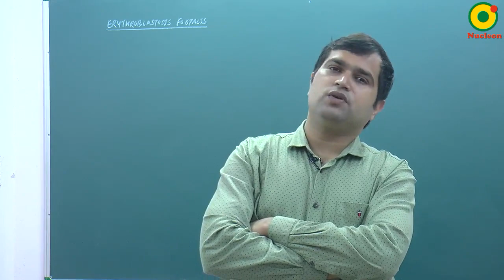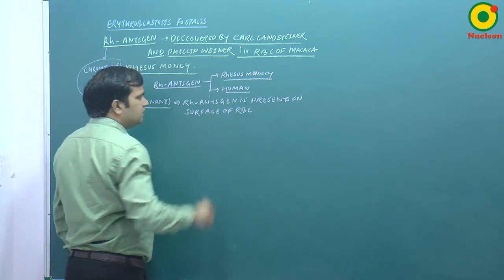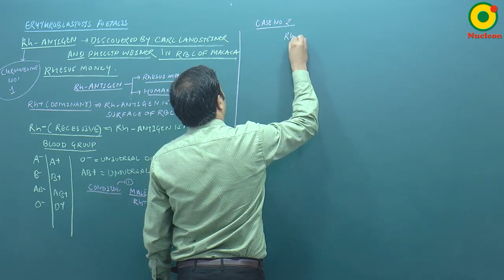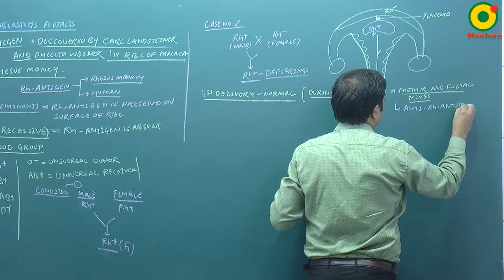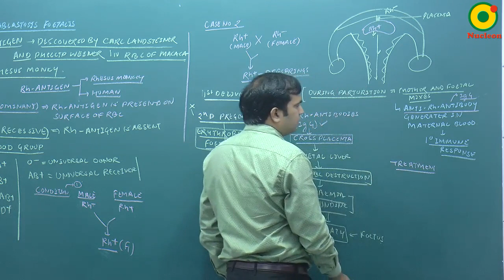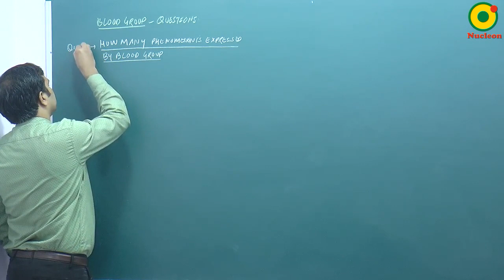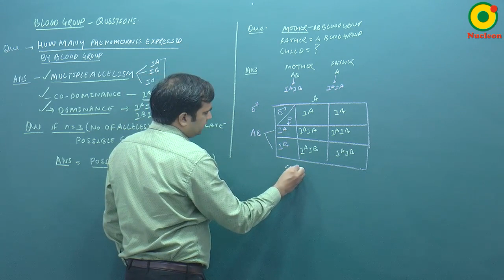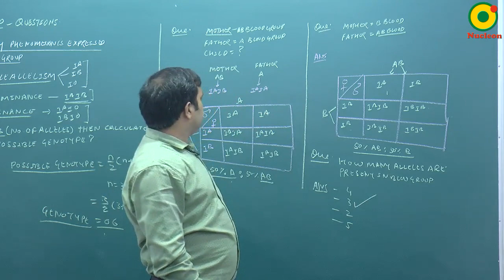Circulatory System-05 By NKT Sir @ NUCLEON NEET Biology KOTA